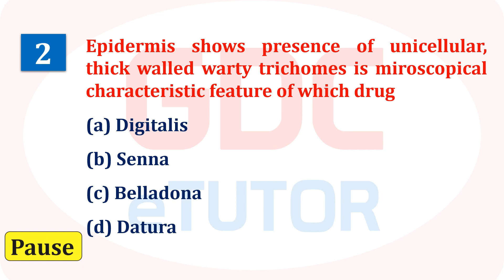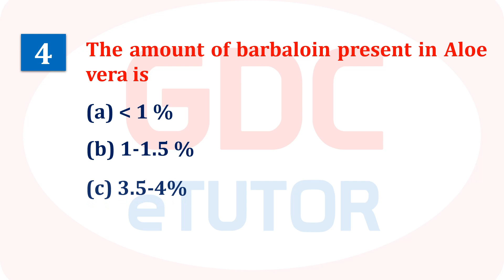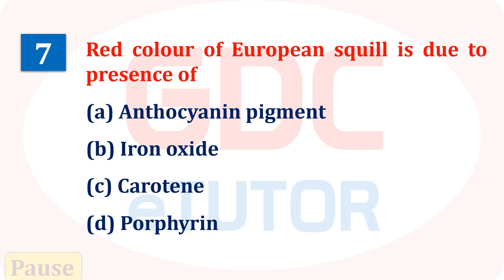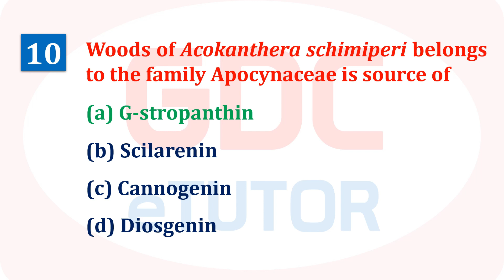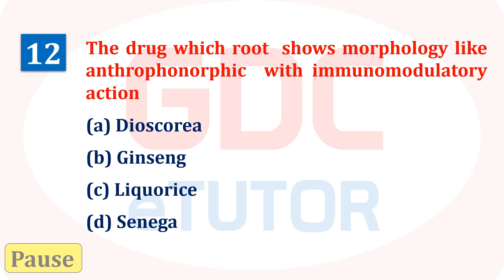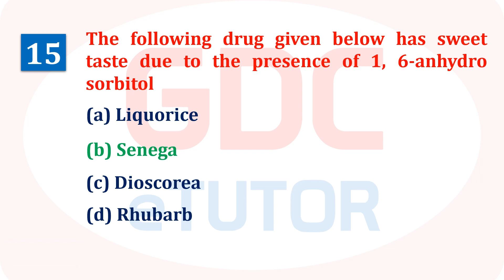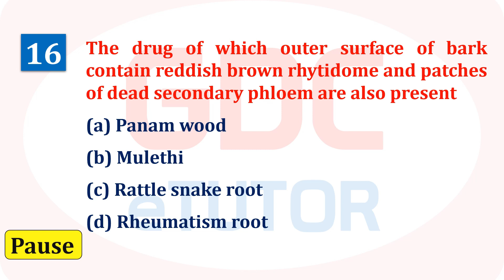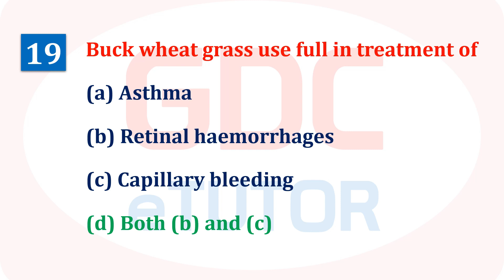IPHARMACOGNOSY | GLYCOSIDES | 30 IMPORTANT MCQs